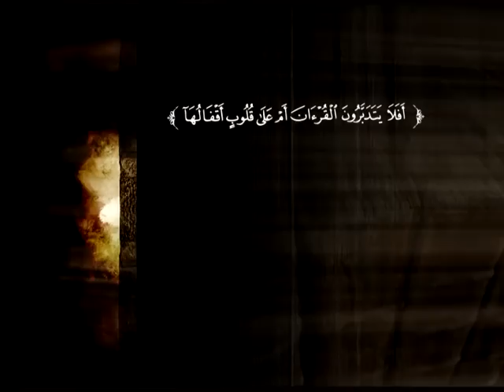تفسير سورة آل عمران من الآية 187 إلى الآية نهاية السورة | د. ناصر بن محمد الماجد